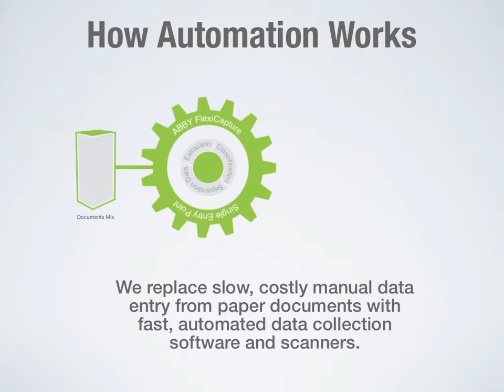Paper Automation Infographic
Infographic depicting how different paper documents can automatically be sorted and processed by today's Automated Data Capture software.